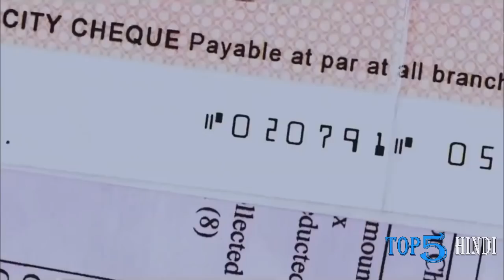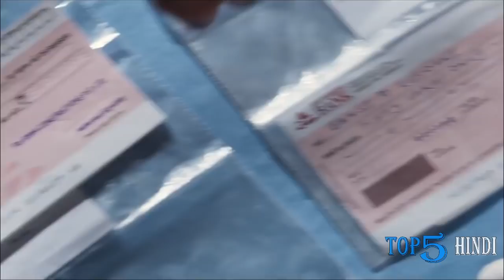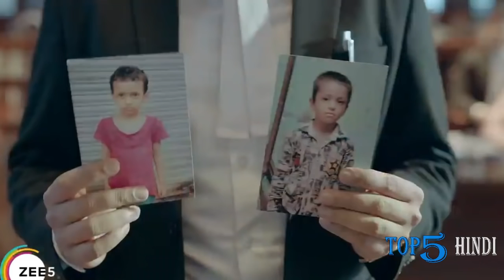Top 5 Most Underrated Bollywood Movies of 2021 || Top 5 Hindi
Hello Dosto Swagat Hai Aap Ka 'Top 5 Hindi' Channel Per:
Aaj Hum Baat Karne Wale Hain 2021 ki most Underrated Bollywood filmo ke bare mein...